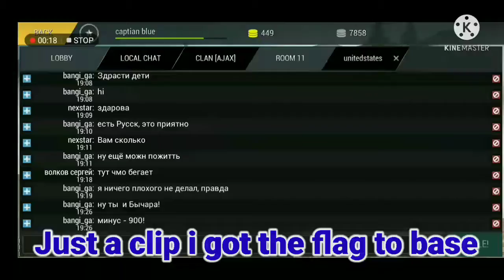[ tanktastic ] back from the ground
Welp i want t 14 xd umm yes that fit for me i guess idk but idk what to say so
Anyways